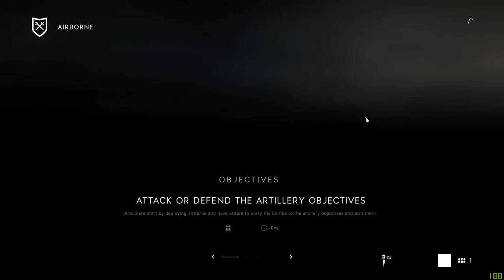Battlefield V beta abierta gameplay español